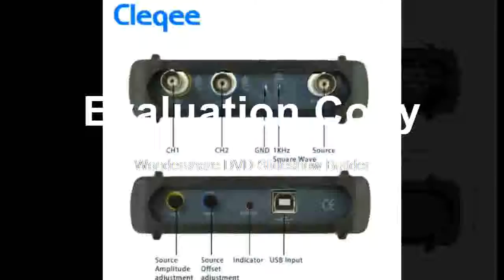Find at Digital Virtual Oscilloscope DDS Bandwidth 60M 200M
Product On Aliexpress

Brand Name:INSTRUSTARRecord Length:longMax Waveform Capture Rate:30,000wfm/sModel Number:ISDS220BIS Battery Demountable:NoDisplay Size:NoneDIY Supplies:ElectricalDigital Channels:2Band Width:60-99MHzReal Time Sampling Rate:200MSa/s